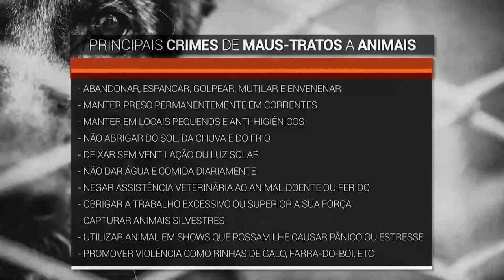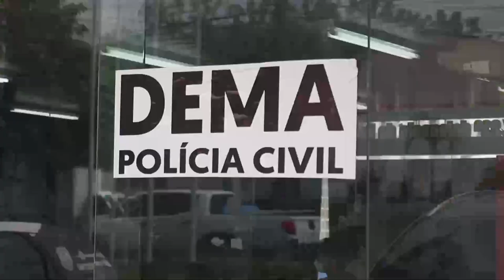CRIMES DE MAUS TRATOS CONTRA ANIMAIS SÃO COMUNS EM MANAUS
Assista ao 6H Notícias com Samira Benoliel ao vivo de segunda a sexta às 6h.